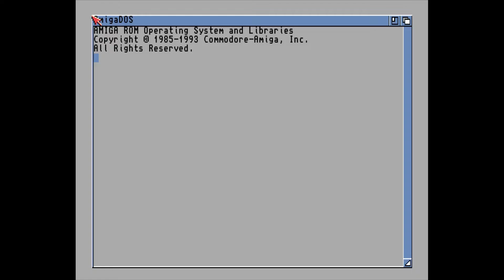All Valley Karate Championships (2019) from Iron Gate on the Amiga - 1 player playthrough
Version played: All Valley Karate Championships - 1 button v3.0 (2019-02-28)(Iron Gate)

Publisher: Iron Gate
Developer: AmigaWave

All Valley Karate Championships (2019) from Iron Gate on the Amiga.

The game has a single player mode but I think more fun will be had through the 2 player mode where you can select characters from the films including Miyagi and Kreese.